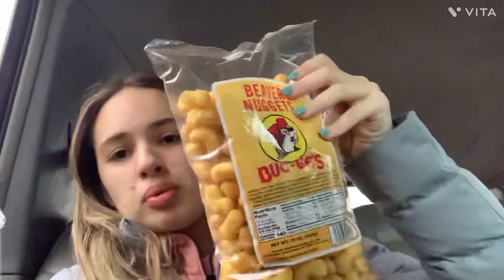A day in the life | Buc-ee’s, Fisherama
hi!

about us 💛
kayleigh ~
i play soccer
i am 16
i love theater
i have 3 other siblings
i am homeschooled
rose~
i am 16
i was born in haiti
i love to sing
my favorite animal is a dolphin
i like to cook
faith~
i am very outgoing
my favorite animal is a llama
i have 1 dog
i love the georgia bulldogs
my favorite color is teal